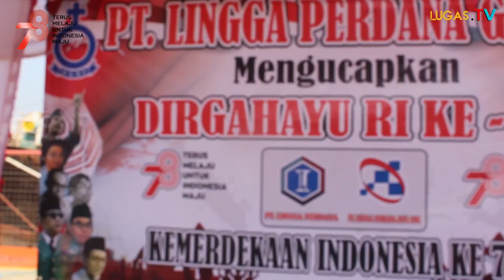HKBP Maranatha Cilegon Gelar Pengibaran Bendera Gandeng PT.Lingga Perdana grup